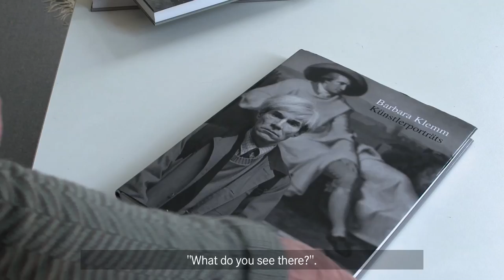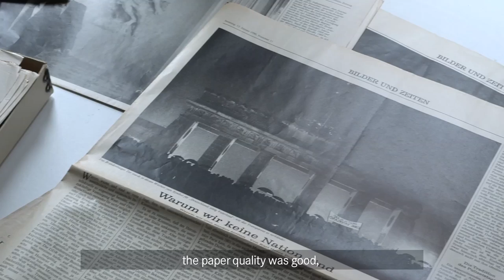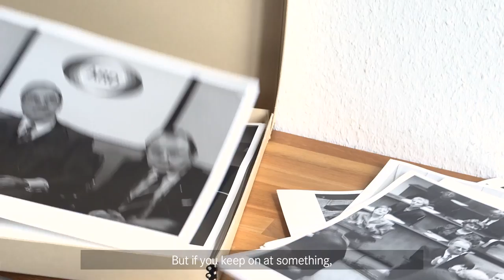Barbara Klemm - Leica Hall of Fame Award 2012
Barbara Klemm is the recipient of the Leica Hall of Fame award 2012. The prize is awarded to photographers who have rendered outstanding service to the Leica brand and to the genre of photography.